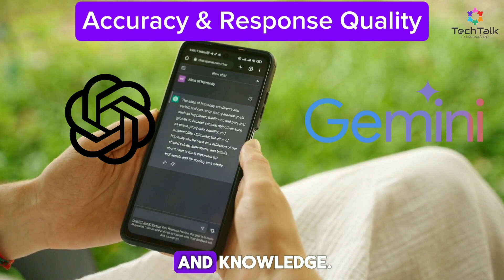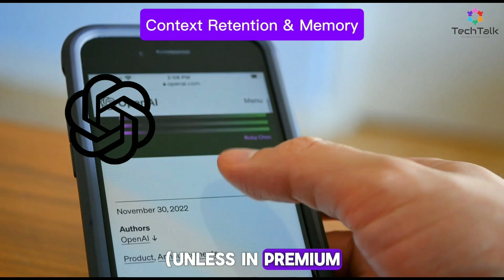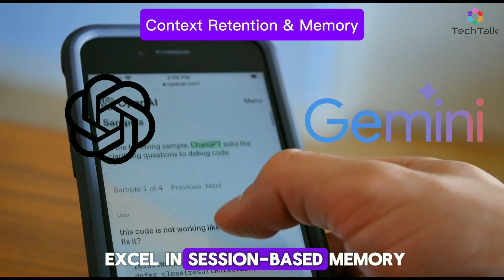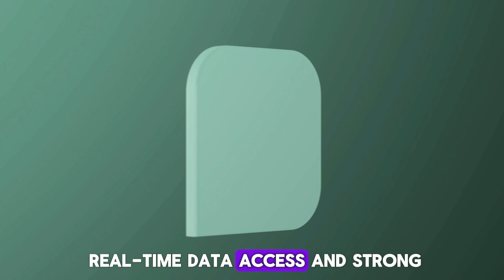The Battle of AI: ChatGPT vs Google Gemini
In this video, we dive into the ultimate AI battle: ChatGPT vs Google Gemini. Both are cutting-edge AI models, but which one truly stands out in 2024? We'll compare their performance, features, and how they're shaping the future of artificial intelligence. Whether you're curious about which AI is smarter, faster, or more innovative, this video has you covered.

ChatGPT vs Google Gemini
AI comparison 2024
ChatGPT review
Google Gemini AI
ChatGPT vs Gemini
AI showdown
Best AI in 2024
ChatGPT features
Google Gemini vs ChatGPT
AI technology comparison
Artificial intelligence 2024
ChatGPT vs Gemini 2024
AI battle 2024
Google AI vs ChatGPT
Best AI chatbot
AI future 2024
ChatGPT vs Gemini comparison
Top AI models 2024
ChatGPT vs Google AI
AI revolution 2024
ChatGPT vs Gemini showdown
AI tech battle
ChatGPT vs Gemini performance
AI war 2024
Which is better ChatGPT or Gemini
AI model comparison 202
Future of AI
ChatGPT or Gemini 2024
Google AI vs OpenAI
Best AI for businesses 2024